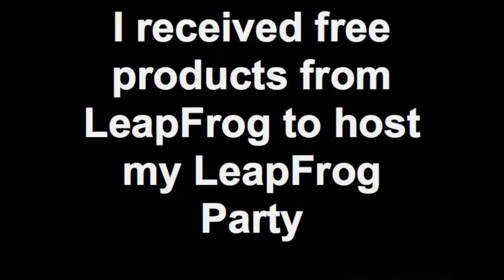LeapFrog "Learn, Create, Share" Video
This is my "Learn, Create, Share" Video.  I recently hosted a LeapFrog Party that included the LeapPad.  We love it!  Find out one reason why...